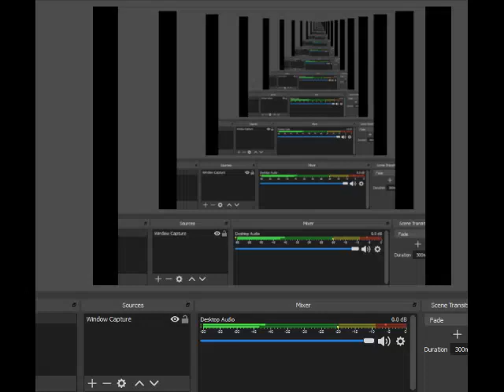F-Zero SFC Full Walkthrough Part white land 2 golden fox